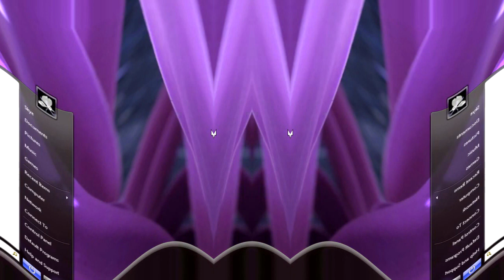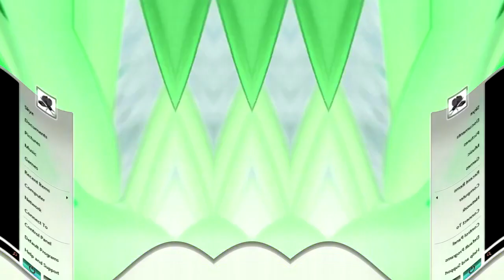Windows Vista Delta Edition And Desktop Startup Sound Effects (SBP1982E) in W Major 161.